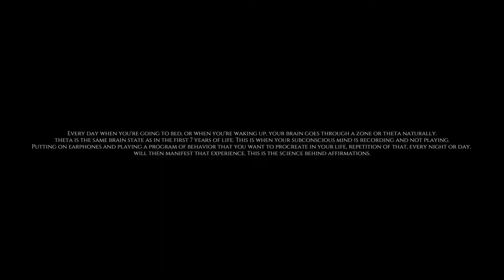BRAVE - Let Go Of Fear, Overthinking & Worries | 432 Hz Deep Theta Binaural Beat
BRAVE - Let Go Of Fear, Overthinking & Worries | 432 Hz Deep Theta Binaural Beat | Sleep Programming

Instructions

To get the full benefits out of these sessions it is imperative that you read and follow a few simple instructions first.
1. Find a place to lie down and relax in where you won’t be disturbed.
2. Listen to with headphones on.
3. Try to listen to the session twice a day. The best times are before you sleep at night and on waking in the morning.
4. Try to create in your mind positive visualizations of what you want. This will make the sessions more effective.
5. Use everyday twice a day for a period of 4 weeks. After that - as little or as often as you need.

P.s... If you liked this please don't forget to remember and like the video or my many others & leave comments too.